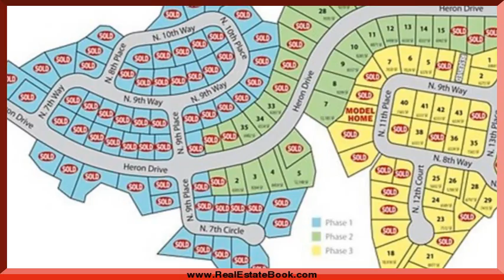1201 N HERON DR, Ridgefield, WA 98642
1201 N HERON DR Ridgefield, WA Nathan Cano Cano Real Estate Perfect Main floor living plan with Master on the Main. Nice wide foyer, opens directly to the great room. Large kitchen & nook, oversized den with double doors, lots of windows, 2 great sized bedrooms up, large covered patio, front covered porch, southern exposure. Loaded with quality finishes. Flat lot, quiet, scenic location, close to parks and walking trails.